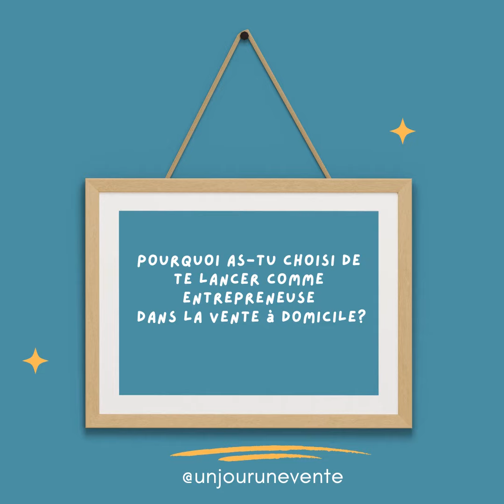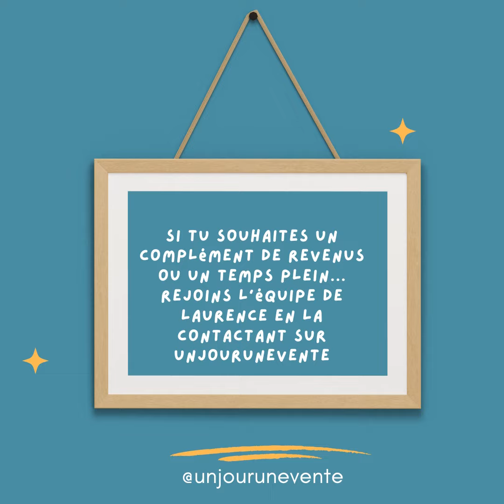Interview de Laurence C - Maison Passion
Laurence est conseillère chez Maison Passion. Elle vous explique ce qui lui plaît dans son job et pourquoi elle a choisi de se lancer en tant qu'entrepreneuse dans la vente directe !